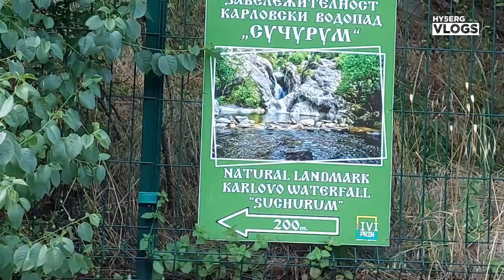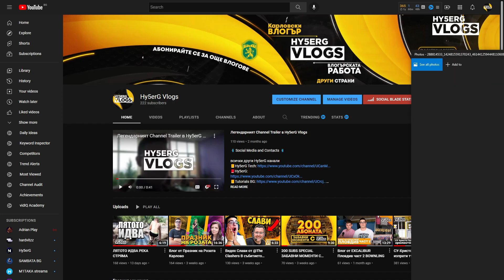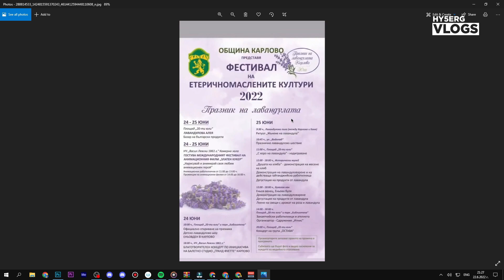Карловски Влог #1 Ще видим Водопад Сучурума